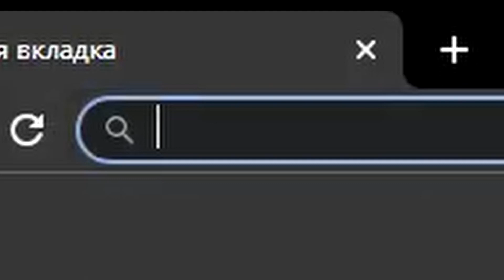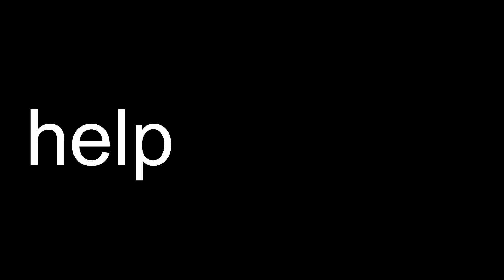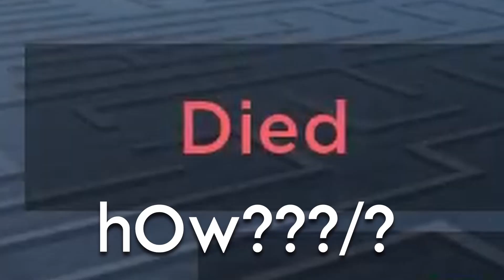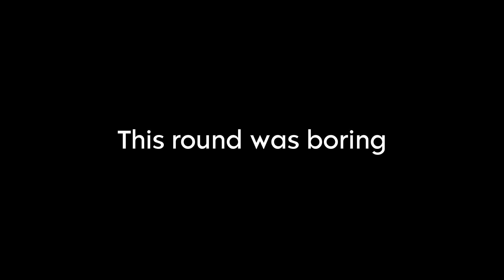Roblox Evade.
Wow so many earrapes :)
Credits: